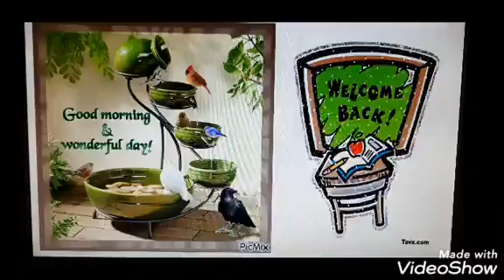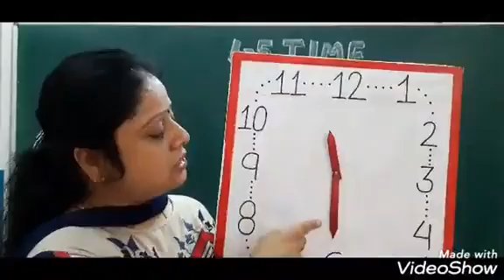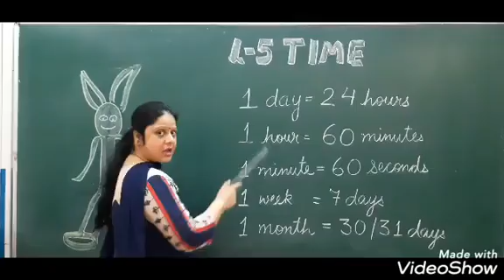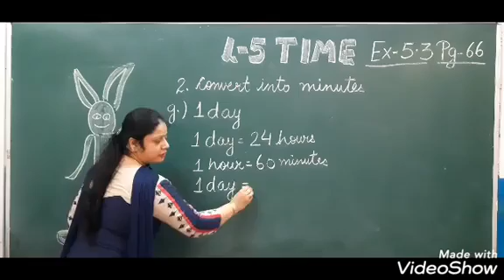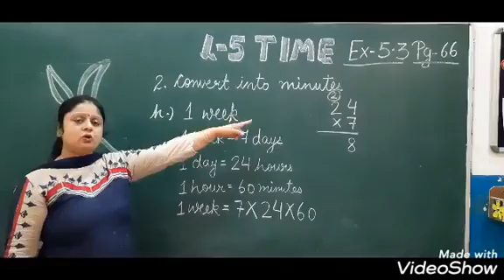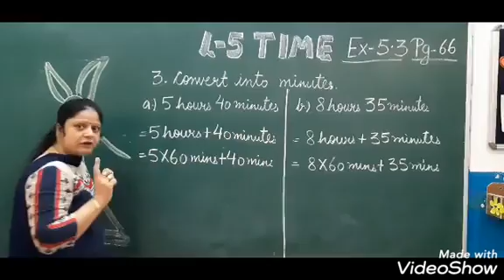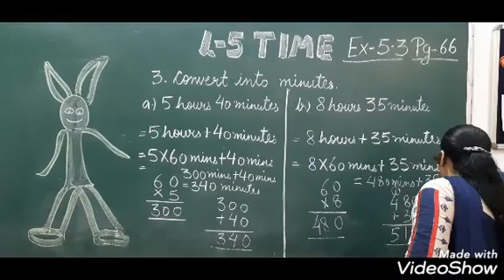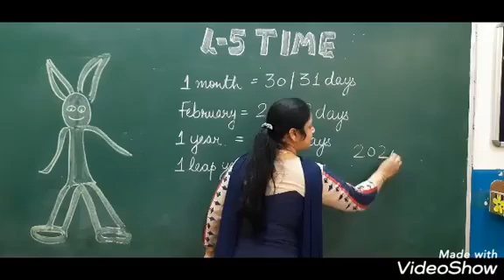Class 3 Maths Chapter 5 Part 3